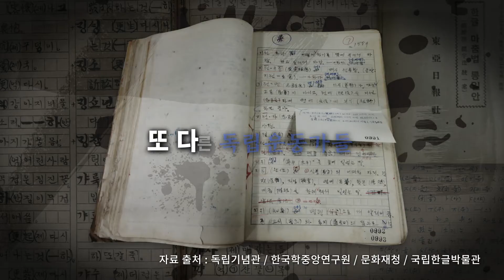2021년 10월의 독립운동가 장지영, 김윤경, 권덕규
우리 민족의 역사와 얼이 담긴 한글을 억압한 일제

우리 말을 모으고 지켜낸 또 다른 독립운동가들

2021년, 우리가 기억해야 할 10월의 독립운동가